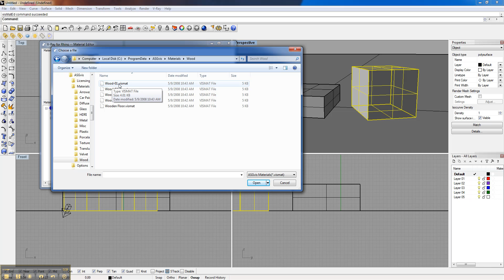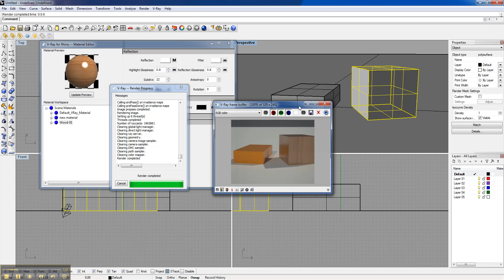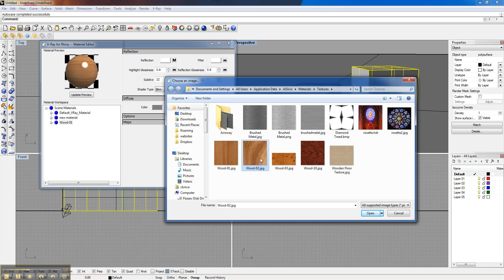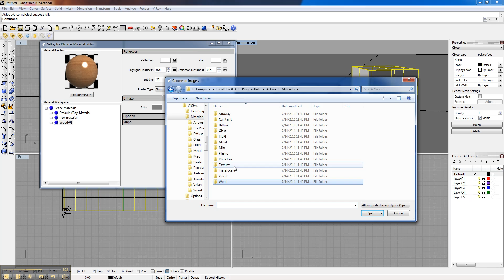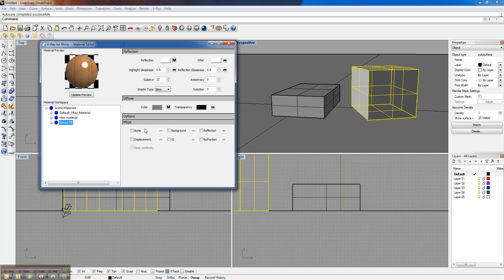[Vray for Rhino Tutorial] 05 Importing Materials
How to import materials for Vray for Rhino